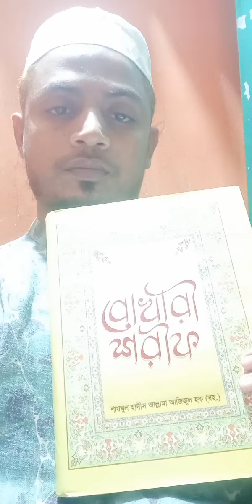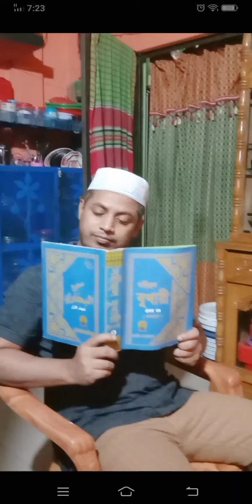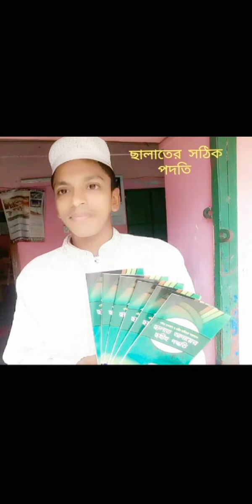কিছু সুতি শাহেখ দের সাথে